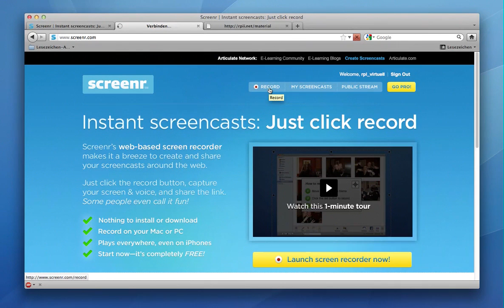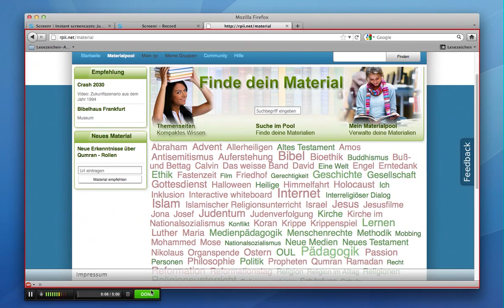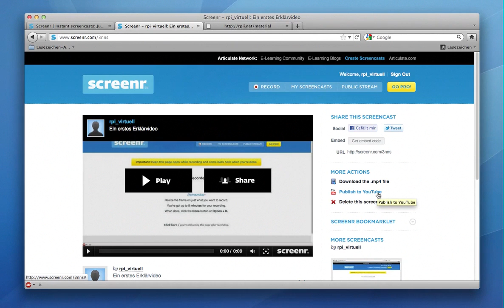Erklärvideo erstellen mit Screenr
Anleitung für die kostenlose und internetbasierte Erstellung von Erklärvideos (Screencasts) mit screenr.com